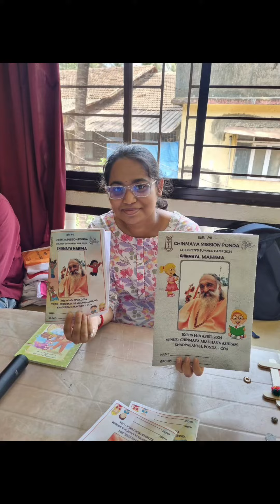Glimpses of Day 1 of Sr. Children's Summer Camp 'Chinmaya Mahima' ।। 10th April 2024।।